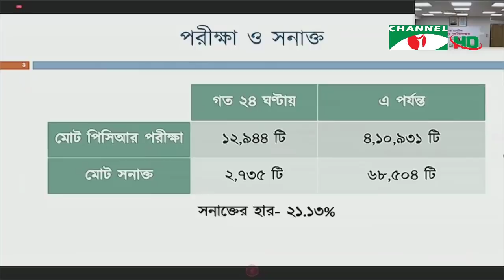করোনা আপডেট || চ্যানেল আই সকাল ১১ টার শীর্ষ সংবাদ (০৯ জুন, ২০২০) || Channel i News